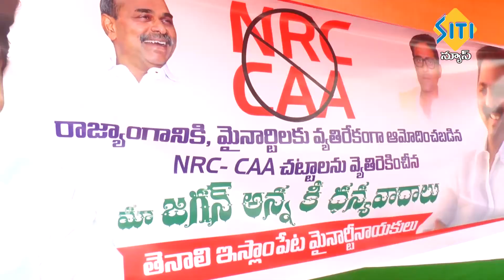ఆది నుండి ముస్లిం మైనారిటీలకు అండగా YSR కాంగ్రెస్ పార్టీ నిలబడిందంటున MLA అన్నా బత్తుని శివకుమార్